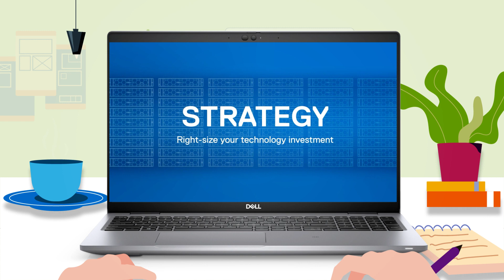Empowering Medium Businesses FromHereToNext | Keeping the creativity flowing for an Ad Agency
To stay creative and thrive, one needs the right technology support. At Dell Technologies, we help MediumBusinesses align with this dynamic age & design an effective digitaltransformation journey with the right technology stack. Check out how we are keeping the creativity flowing for a mid-sized creativeagency.